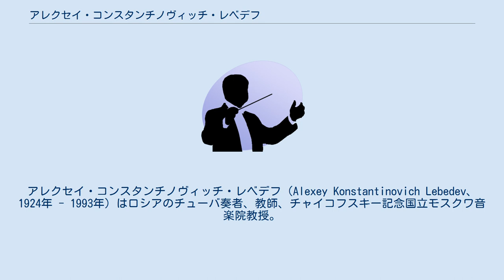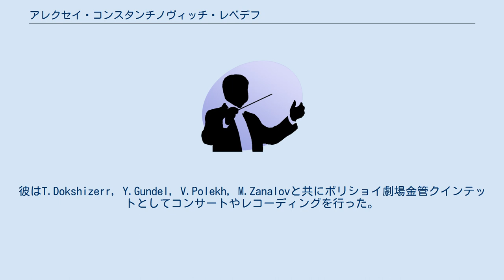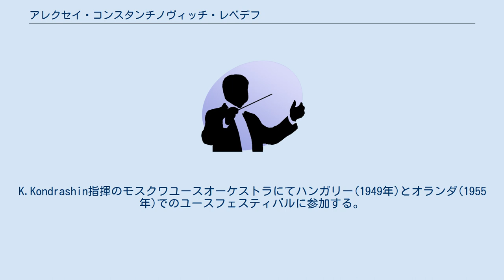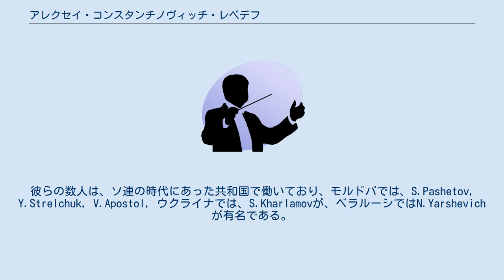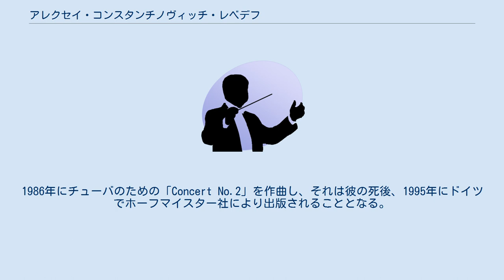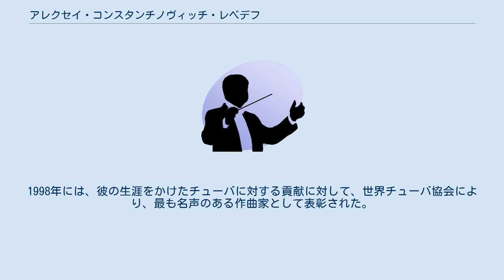アレクセイ・コンスタンチノヴィッチ・レベデフ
アレクセイ・コンスタンチノヴィッチ・レベデフ（Alexey Konstantinovich Lebedev、1924年 - 1993年）はロシアのチューバ奏者、教師、チャイコフスキー記念国立モスクワ音楽院教授。
 アレクセイ・レベデフは1924年1月9日にリペツク地方、ダンコフに産まれた。
彼の父は名誉外科医で、町の病院を管理した。
彼の母は中等学校の数学教師であった。
彼は1942年に学校を卒業し、陸軍に入隊後、軍の歩兵学校を卒業すると、1943年に前線に送り出され、そこで負傷し手術を受けることとなる。
彼は退院すると、モスクワの軍楽隊にて勤務を続ける。
モスクワにいる間、彼はサンクトペテルブルク音楽院で音楽理論とチューバの勉強を始めた。
除隊後、彼は1945年にチャイコフスキー記念国立モスクワ音楽院のオーケストラでチューバを勉強する。
彼は1949年に一年早く優秀な成績で卒業し、音楽院の石碑に名前を刻んだ。
1950年から1953年の間には、同音楽院で作曲を学んだ。
1953年から亡くなる1993年までモスクワ音楽院の管楽器学部でチューバと金管の室内楽を教える。
 1950年から1966年まで、アレクセイ・レベデフはソロチューバ奏者として、ボリショイ劇場に入団した。
彼はT.Dokshizerr, Y.Gundel, V.Polekh, M.Zanalovと共にボリショイ劇場金管クインテットとしてコンサートやレコーディングを行った。
K.Kondrashin指揮のモスクワユースオーケストラにてハンガリー(1949年)とオランダ(1955年)でのユースフェスティバルに参加する。
 1950年から1993年まで彼はモスクワ音楽院ではじめは教員(1950年〜1970年)、准教授(1970年〜1986年)を経て、1986年から1993年までは教授として働いた。
彼は20年間の間、金管室内楽も教えた。
1959年から1974年までは2巻に及ぶ彼自身による曲を含むチューバの教則本を2回に渡り出版した。
彼はその時代のロシアの作曲家とも協力することにも努め、教則本への貢献をしてもらった結果、N.Rakov, V.Kikta, K.Volkov, T.Smirnova, V.Strukov, G.Dmitriyev によるオリジナルのチューバの楽曲が作曲されることとなった。
これらの作曲家とレベデフによる楽曲はロシア、そして国際的なコンクールのプログラムに組み込まれ、ソロコンサートにて演奏されることとなる。
レベデフの音楽院での43年の勤務の間、50人ものチューバ奏者が彼の元から卒業し、彼から金管室内楽を習った者は100人以上にもなる。
彼の2人の門下生は連邦の管打楽器奏者の大会で入賞しており、多くの門下生はロシアの数々の有名なオーケストラに入団している。
具体的にはY.Larin, A.Kazachenko, V.Gorbenko, S.Tikhonov, A.Filippov, Y.Sobolev, Y.Yefremov, V.Starkovなどが挙げられる。
彼らの数人は、ソ連の時代にあった共和国で働いており、モルドバでは、S.Pashetov, Y.Strelchuk, V.Apostol, ウクライナでは、S.Kharlamovが、ベラルーシではN.Yarshevichが有名である。
 レベデフが作曲を始めた頃はチューバのための曲が数少なかった。
彼は学生時代、1947年に「Concert No.1」を、1949年には「Concert Allegro」を作曲した。
どちらもピアノとチューバのための曲である。
それらは1950年と1956年に出版され、後に数回再出版された。
彼はオリジナルの、チューバとピアノのための練習曲や基礎練習曲を作曲し、昔の作曲家やその時代の他の作曲家の作品をチューバのために編曲し、チューバのレパートリーを広げた。
1986年にチューバのための「Concert No.2」を作曲し、それは彼の死後、1995年にドイツでホーフマイスター社により出版されることとなる。
彼は金管アンサンブルのための作曲や編曲も行っている。
 彼の作品の中で特に面白いのが歌曲である。
1950年から1970年までの間、彼は60曲以上の歌曲を作曲した。
軍隊の...